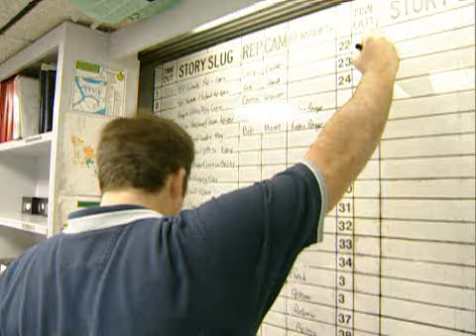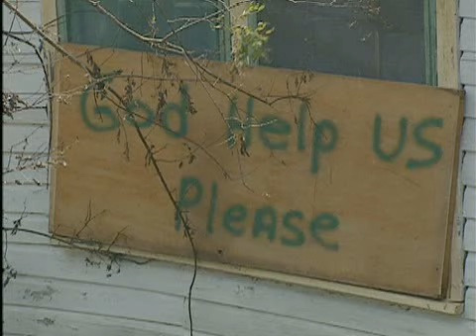WWL-TV Hurricane Katrina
This a video we produced for our station. It never aired but it has been seen many times.